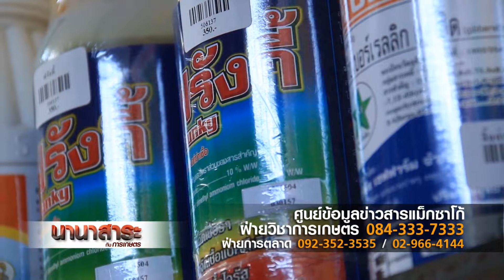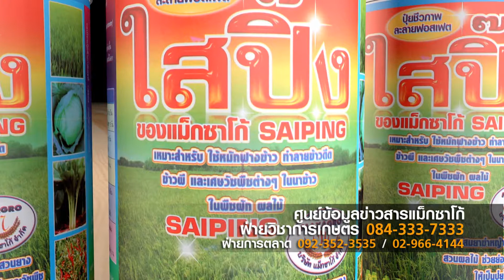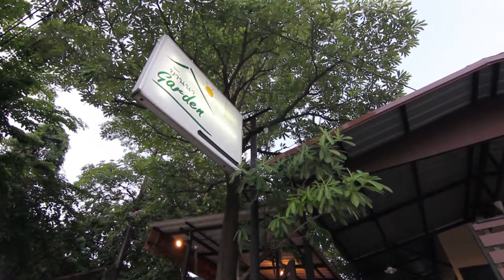การป้องกันกำจัดโรคในดิน | รายการนานาสาระกับการเกษตร | เกษตรแม็กซาโก้ B3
ทุกวันจันทร์ เวลา 15.00 น. มีปัญหาด้านการเกษตร ปรึกษานักวิชาการ บริษัทแม็กซาโก้ โทร.
แสดงเพิ่มเติม